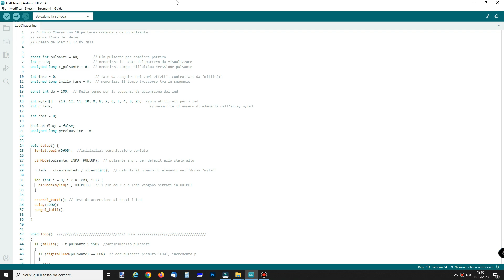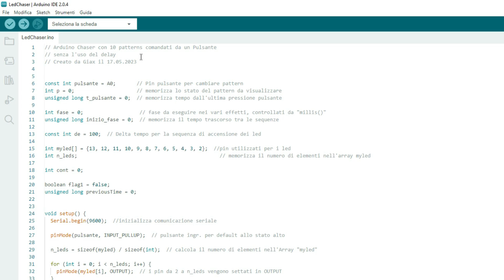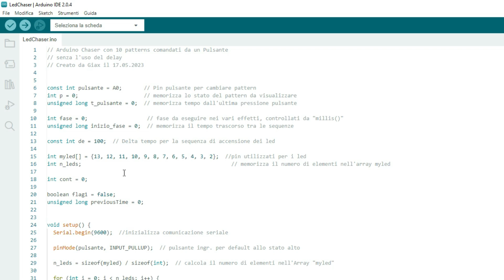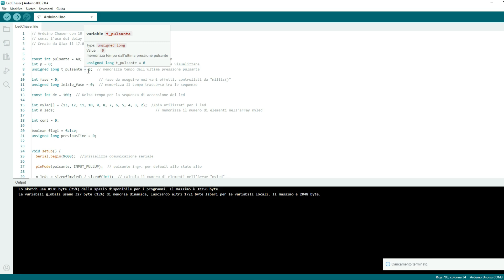Arduino LED sequenziali con 9 effetti comandati da un pulsante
Non le solite luci sequenziali con Arduino, ma una serie di patterns comandati da un pulsante per cambiare gli effetti. Ho scritto tutto il programma senza l'uso del delay, ma sfruttando la funzione millis() che non è bloccante durante l'esecuzione del loop.

📦 Link per il materiale:
Kit completo con tutorial pdf
Arduino Uno originale
kit Breadboard+jumper wires
Kit led multicolori
kit resistenze

0:00 inizio
0:14 i 9 effetti
1:20 schema elettrico
1:24 materiali usati
1:39 montaggio
3:48 codice Arduino
6:18 test
7:42 finale e saluti